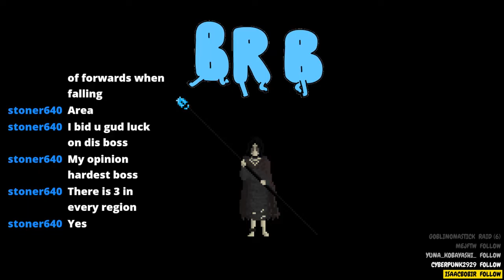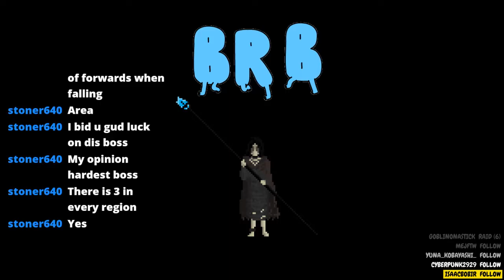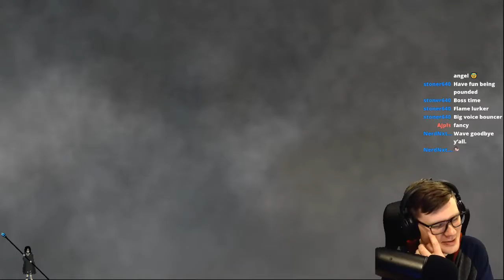Demon's Souls Remake - Lets Play Part 6 (Smithing Grounds, Armored spider boss & Islands Edge)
Getting caught in a spiders web and exploring.